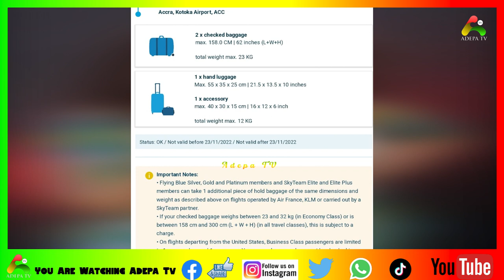Nayas "Happy I'm Back Home" - It Is Not A Shame To Be Deported, But I Bought My tickets Back Home